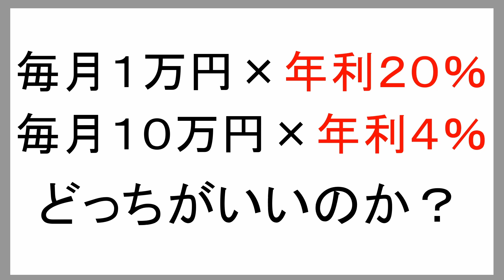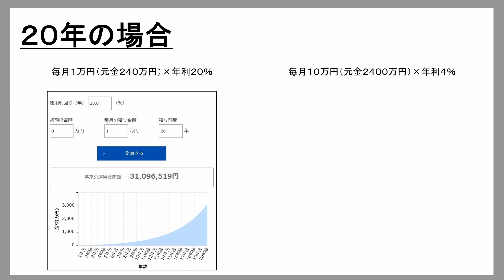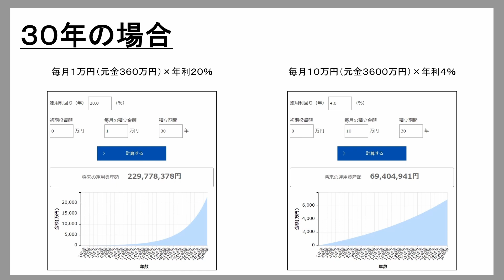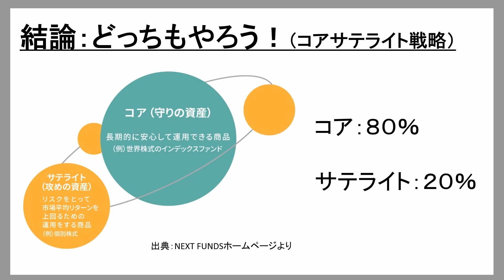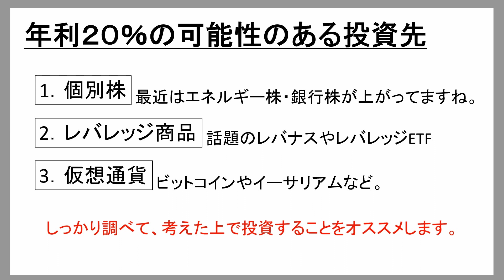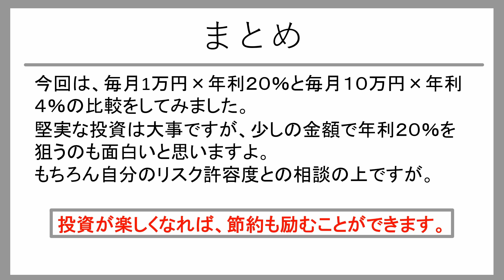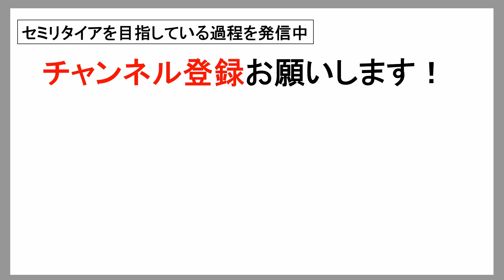毎月１万円×年利２０％と毎月１０万円×年利４％のどっちがいいか？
今回の動画は、投資戦略の話になります。
少額で運用利回りを高めて、多額で安定運用する。
コアサテライト戦略ですが、最もバランスが取れているのかなと思います。
ついつい欲が出て危ない投資に手を出してしまいそうになってしまいますから、損を出しても大勢に影響がないようにしておくことは大事ですね。

【目次】
00:00 はじめに
00:11 10年・20年・30年の場合
02:16 結論
03:30 年利20％の可能性のある投資先
05:11 全資金が堅実な投資ではつまらない
07:01 まとめ

【関連動画】
▼【バックテスト】ＶＴでＦＩＲＥするために月何万円の積立で達成か？【2008年7月～2021年8月】
▼セミリタイア達成後を考えて、少しだけインデックス投資を始めることにしました。

2019年からセミリタイアを目指し始めた、独身サラリーマン。